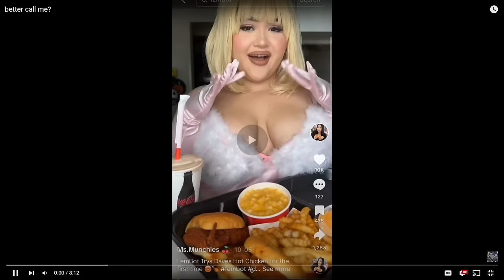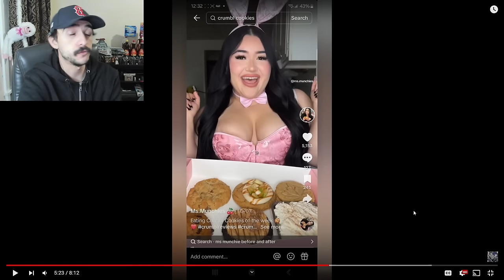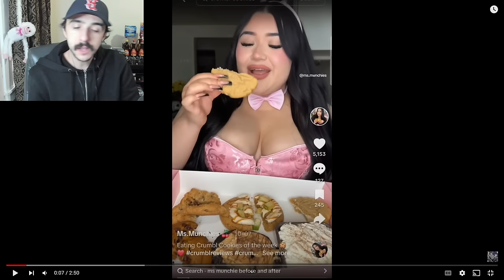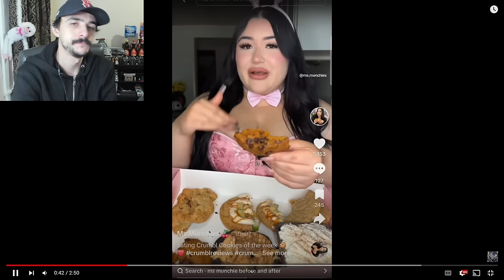She's Eating For The Money! | Ms. Munchies